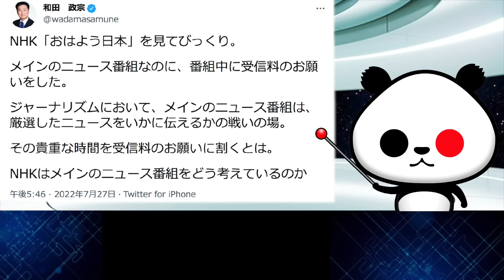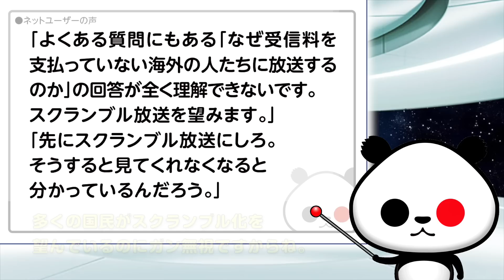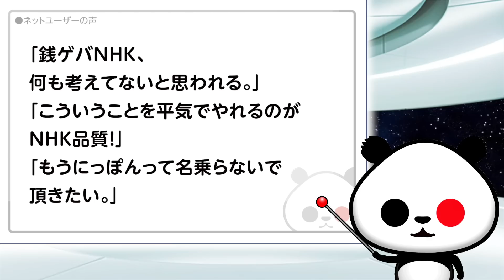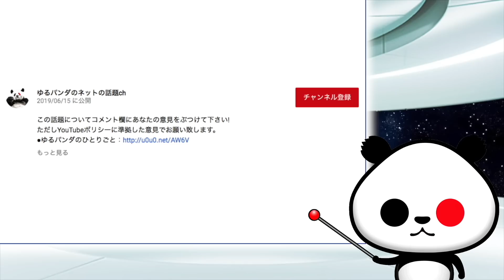和田政宗議員「NHKを見てびっくり。メインのニュース番組なのに番組中に受信料のお願いをした」が話題